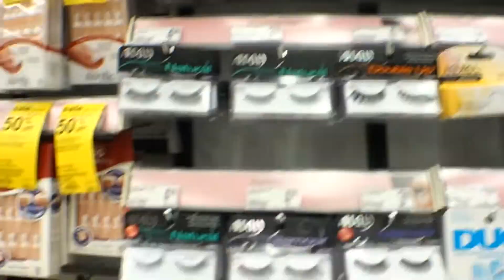[Vlog 117] Rump Shakers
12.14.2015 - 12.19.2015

What a busy week! I know this vlog is relatively short compared to my usual vlogs, but I didn't vlog as much this week, because I was so busy with work and events. At least I got to end the week with on a fun note!

I hope everyone had a great week. Are you ready for the holidays? I'm not!

Love,
Apple